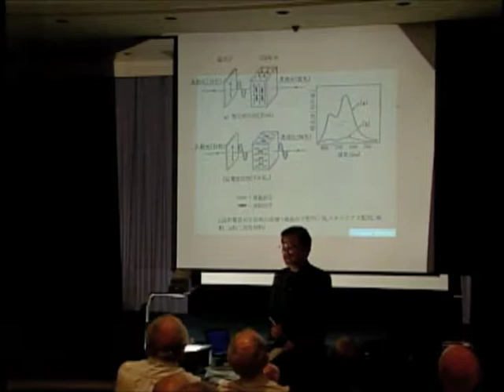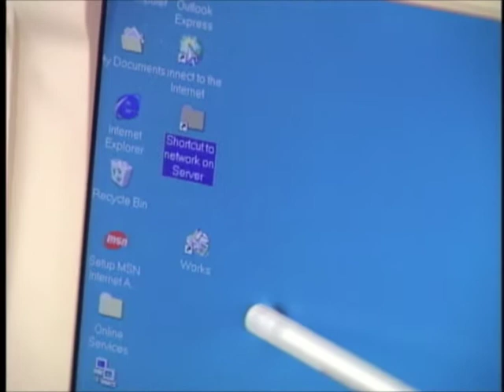Liquid Crystal Display History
A story about the history and development of Liquid Crystal Display.